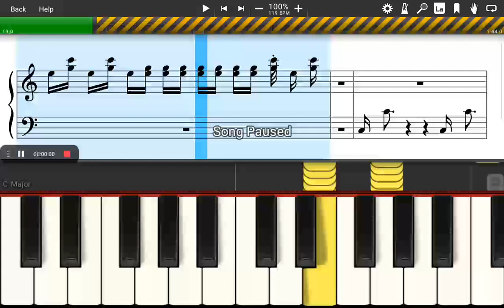10 March 2023